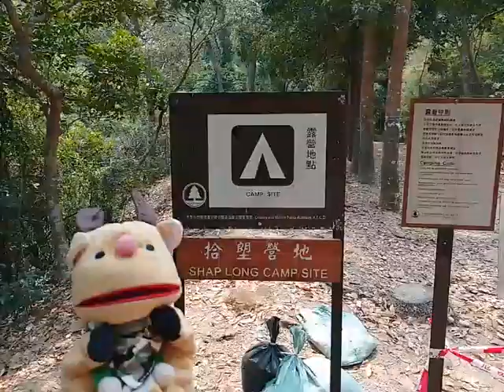Camping @ Shap Long, Chi Ma Wan Peninsula